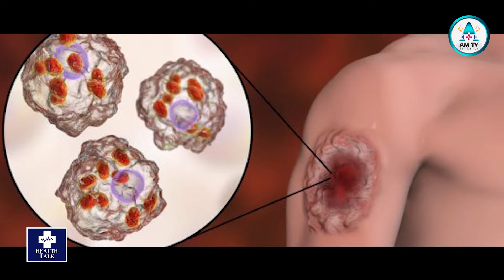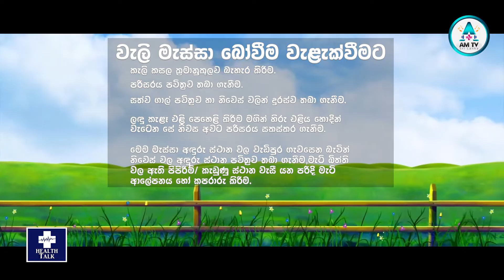වැලි මැස්සා (Sand fly ) දෂ්ඨ කිරීමෙන් සෑදෙන ලීෂ්මනයිසිස් රෝගය ( Leishmaniasis in Sri Lanka )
ලීෂ්මනයිසිස්
 ලීෂ්මනයිසිස් කියන්නෙ Leishmania Donovani කියන ඒකසෛලික පරපෝෂිත ජීවියෙක් ඇති කරන රෝගයක්.
මේ ලෙඩේ මිනිස්සුන්ට බෝ කරන්නේ වැලි මැස්සා කියල හඳුන්වන මදුරුවාට වඩා කුඩා කෘමියෙක්.
වැලි මැස්සා 2-3 mm ප්‍රමාණයේ දිගක් තියෙන ශබ්ද නැතිව පියාසර කරන කෘමියෙක්.
වියලි අඳුරු පරිසරයේ තමයි ජීවත් වෙන්නේ.
විශේෂයෙන් මැටි බිත්ති වල තියෙන සිදුරු වගේ තැන් වල බිත්තර දාන්න කැමතී.
උදෑසන වගේම සවස් කාලයේත් කඩිසර ක්‍රියාශීලී කෘමියෙක්.
 ගැහැනු සතුන්ගේ බිත්තර මෝරන්න අවශ්‍යතා සපුර ගන්න සත්ව ලේ උරා බොනවා.
මේ වැලි මැස්සා බල්ලන්, පූසන්, ගවයින්, මීයන් වගේ සත්තුන්ටත් මේ රෝගය බෝ  කරන නිසා එවැනි සතුන් ඇති කරද්දි වඩාත් විමසිලිමත් වෙන්න ඕනේ.
වැලි මැස්සා දෂ්ට කරල සතියකට විතර පස්සේ හමෙන් ඉස්සුනු රතු ගැටිත්තක් දකින්න පුලුවන්.
 මුල් අවදියේ මේක බොහෝ විට කුරුලෑවක් වගේ කුඩා බිබිලක්.
මේ විදියට දෂ්ට කරන්නේ ශරීරයේ ඇඳුම් වලින් ආවරණය නොවෙන තැන් උදා : අත්, මුහුණ, කකුල්, කන් වැනි. ඒ නිසා ඒ වගේ තැන් වල තමයි මේ බිබිල හට ගන්නේ. මේක දිග කාලයක් සුව වෙන්නේ නැතුව ගැටිත්තක් වගේ එකක් හැදෙනවා.
කල් ගත වෙද්දී මේවා සමේ පාට හෝ රතු පාටට හුරු වේදනාවක් හෝ කැසීමක් නැති ගැටිත්තක් වෙනවා.
ගැටිති මතුපිට පොතු ගැලවීමක් හෝ කලු පාට කබොලක් ඇති වෙන්න පුලුවන්.
ඊට පස්සේ ගැටිත්ත මතුපිට වේදනාවෙන් තොර තුවාලයක් හට ගන්න පුලුවන්.
මේක කල් පවතින සුව නොවෙන තුවාලයක් විදියට තමයි බොහෝ රෝගීන් රෝහලට එන්නේ.
මේ රෝගය ගොඩක්ම පැතිරිලා තියෙන්නෙ පදවිය, තලාව, තඹුත්තේගම, රාජාංගණය වගේ උතුරු මැද පළාතට අයත් ප්‍රදේශ වල.
මේ තුවාල ඉබේ සුව වෙන්නත් යම් ඉඩක් තියෙනවා. නමුත් මේ රෝගය වගේ කියල සැක හිතුනොත් ඔබ අනිවාර්යයෙන්ම ඔබේ ප්‍රදේශයේ සෞඛ්‍ය වෛද්‍ය නිලධාරි කාර්යාලයට හෝ රෝහලේ සමේ රෝග සායනයට යොමු වෙන්න. මේ තැන් වලින් නොමිලේ ප්‍රතිකාර හා උපදෙස් ලබා ගන්න පුලුවන්.
Leishmaniasis in Sri Lanka
Leishmaniasis is a parasitic disease that is found in parts of the tropics, subtropics, and southern Europe. It is classified as a neglected tropical disease (NTD). Leishmaniasis is caused by infection with Leishmania parasites, which are spread by the bite of phlebotomine sand flies
5) අධි රැධිර පීඩනය ගැන මේ දේවල් ඔබ දැන සිටියාද ? High Blood Pressure ( Healthy life style tips )
0:00 intro video
0:08 explanation
0:27symptoms  signs and prevention of leishmaniasis
2:47 prevention of sandfly bite and treatment
4:07 ending